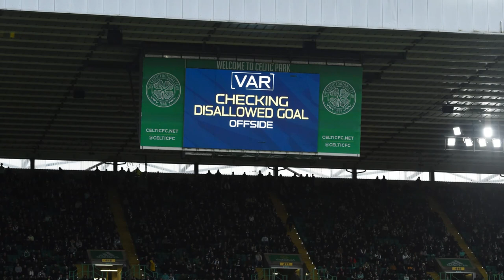Martin O'Neill reckons Celtic's VAR woes are nothing compared to the decisions his teams didn't get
Martin O’Neill has a slight chuckle when he hears people accusing Celtic of being paranoid after a raft of recent decisions went against Ange Postecoglou’s men. The Parkhead icon reckons it was even WORSE in his day.

O’Neill’s tongue might have been in his cheek, or perhaps it is with a hint of mischief, but he’s not surprised to hear some familiar complaints coming from the Celtic class of 2022. He’s been there and got the T-shirt – and he still mulls over the big calls he felt slighted his side during his five-year spell in charge from 2000.

Speaking exclusively to the Record Celtic Podcast, O’Neill admitted to thinking his men were hard done by at times. The Treble winning boss said: “We definitely felt that. People used to say it was paranoia but I just felt there were a number of decisions that we are weren’t given against us.